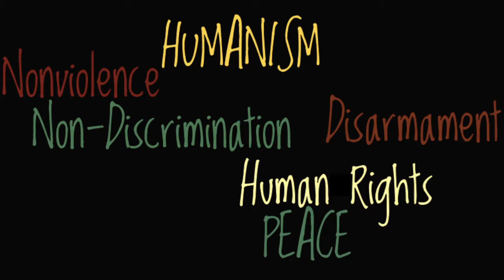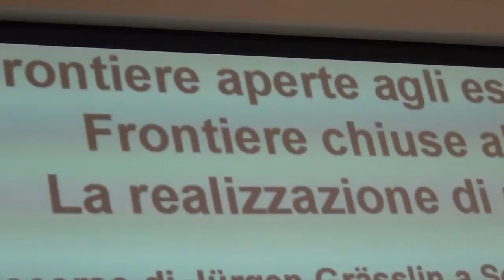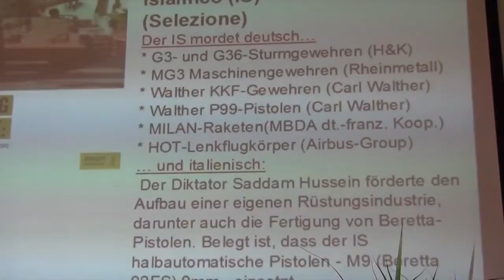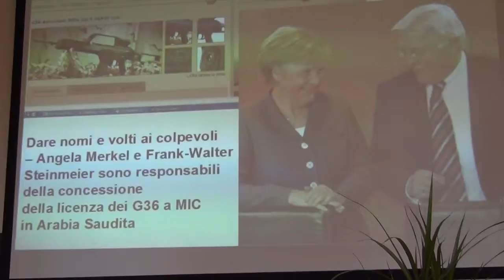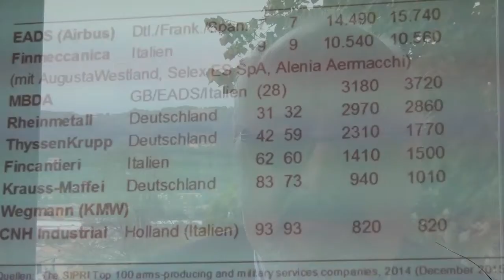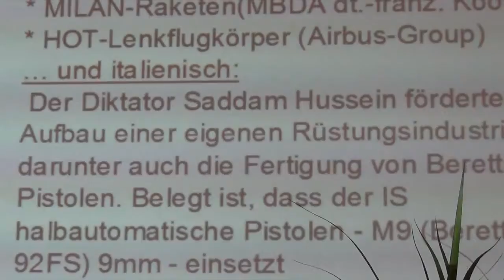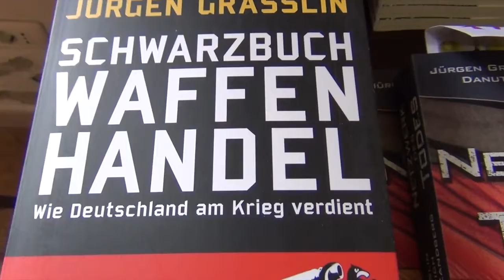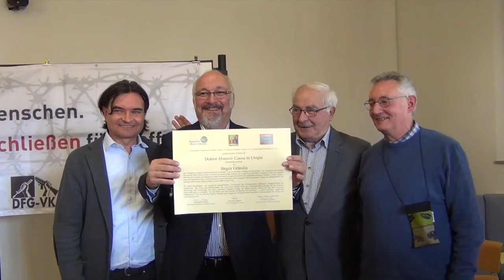Pressenza - Interview with the German pacifist Jürgen Grässlin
Sezano, 15th of october 2016. In Italy Pressenza had the opportunity to meet the German pacifisf Jürgen Grässlin during an international summit about the Utopia.

In this video you will find the interesting interview with him in which he told us about his concrete actions and complaints against the weapons business and against the governors who are supporting it.

Interview by Domenico Musella
video by Dario Lo Scalzo